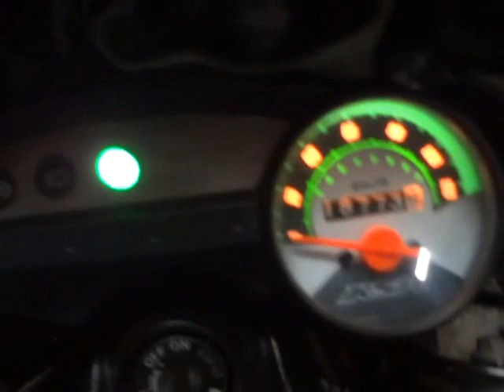KAWASAKI KSR NEW กันขโมยรถ 0909536466